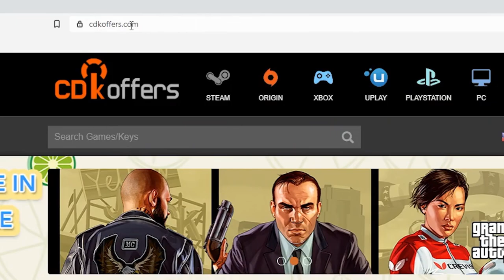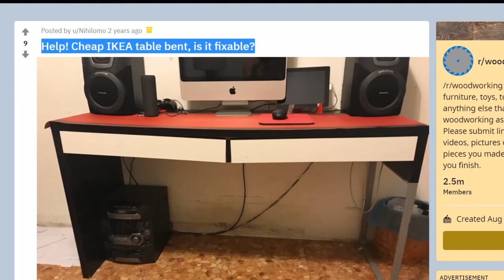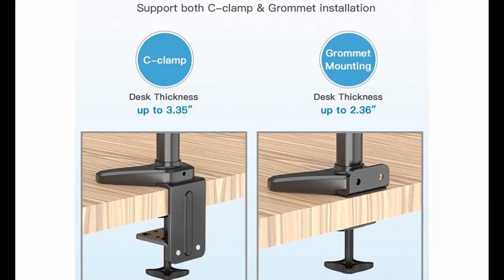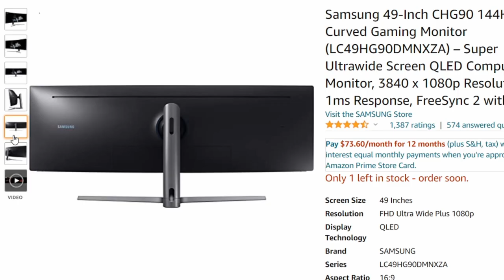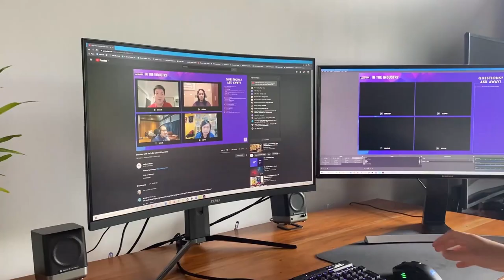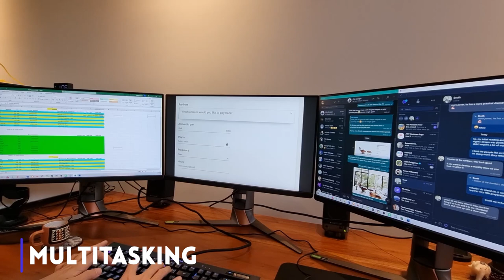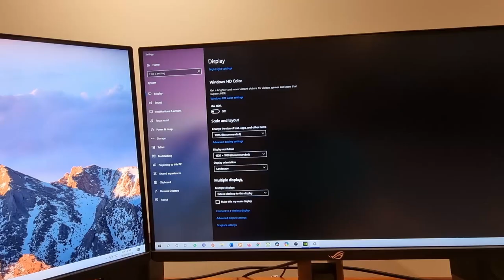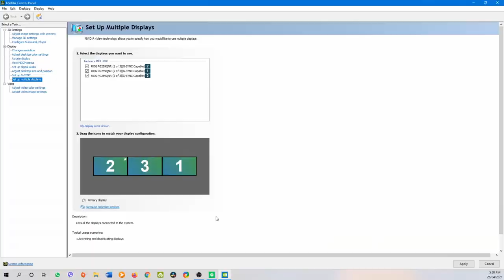Things to know BEFORE buying Multiple Monitors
Hey guys! For this video we will be giving you all the info you need to know before using a dual or triple monitor setup. We go incredibly in depth in this video so don't miss out on the tips, tricks and juicy info about a multiple monitor setup.

Special thanks to Asus Philippines for lending us these 3 amazing ROG PG259QNR's!

Time Stamps
00:00 - Intro
01:47 – 1) Physical Space Needed
03:33 – 2) Gaming Is a Gimmick
06:17 – 3) Framerates
07:57 – 4) Multitasking
09:28 – 5) Surround Mode is Clumsy
11:44 - Conclusion

Table:
1. Height: 32 inches (inclusive of wood counter top height)
2. Length: 80.5 inches
3. Width: 30 inches
4. Wood counter top thickness: 2 inches
*based in Pampanga, Philippines. They deliver within Metro Manila
*they have more affordable options which are just as nice! Not everyone needs such a lengthy table

Table Extension:
1. Height: 32 inches (inclusive of wood counter top height)
2. Length: 40 inches
3. Width: 30 inches
4. Wood counter top thickness: 2 inches
Supplier: Same as table

PC Specs:
CPU: Ryzen 7 3700x
GPU: ASUS TUF RTX 3080 (on loan)
MOBO: MPG X570 Gaming Edge WIFI
Case: NZXT H700
Cooler: H115i RGB Platinum 280mm Liquid
RAM: Corsair Vengeance 2X8 RGB
Keyboard: Corsair K70 Mk2 RGB Blue Switches
Mouse: Corsair Wireless RGB Harpoon
Supplier: Hardware Sugar

Intro
I have sported two monitors for over 12 years now and there is no way I can ever go back to a single monitor. It isn’t because it looks cool. It is more than that, two monitors has given me more of my life back. I can finish things I need to do, not just quicker, but more effectively. Regardless of how old you are, whether you are finishing a book report for a high school subjected, a lawyer drafting pleadings, a professional gamer catering to his streamers, or even a retired senior citizen wanting to just keep track of his bills, two monitors are most definitely better than one.

Physical Space
If you are in the market for a new table, then consider getting a table with cable management built in and a table with a thick width in case you want to add a VESA mount grommet. If it is too thin, the mount won’t have the support it needs to be mounted. Another option is to just keep the table as it is and mount the monitor to the wall.

Gaming is weird
If you’ve watched other youtubers and looked at Instagram shots of users claiming that the best gaming setup involves 3 or more monitors, put together, I warn you that I think this is overhyped and unnecessarily expensive. Playing COD and Battlefield with three monitors, even if they are the same refresh rate, is amazing to look at if you are looking at it from afar, however to actually game like this is impractical and nauseating. I’m 32 and have been a gamer all my life but more than 15 minutes playing like this on COD and I wanted to throw up. Where it does shine however is Microsoft Flight Simulator. Flying with these monitors really almost feels like the real thing. This is because this game isn’t about fast reflexes, of course you could make it that kind of game. Instead, Flight Simulator is all about the views.

Multi Tasking
Having three monitors allows me to spend less time doing the things I am not passionate about, but which needs to be done, and more time on things that I do care about, a lot of which are things that don’t involve my computer.

For live broadcasts, like our regular Pwede Magtanong show, one monitor has OBS on, the other on discord, and the other monitor I use to check youtube and facebook just to make sure that the feed is showing up as it should. I honestly cannot imagine doing this with just a single monitor, even an ultrawide.

Software
Setting up the software for the monitor layout is easier than it looks. To be honest, what discouraged me from experimenting with more monitors is because I was concerned it was going to be complicated to install. The truth is that it is easy to do but it can be an annoying process because of how often you sometimes need to do it.

Episode 146x39x21 - Things to know BEFORE buying Multiple Monitors -